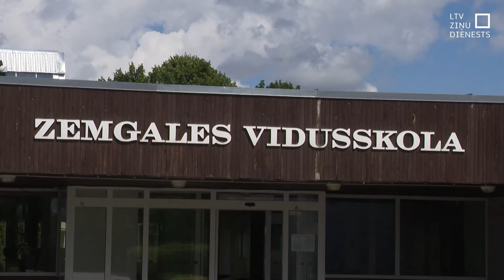Zemgales vidusskolā matemātikas eksāmenu lielākā daļa nenokārto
Eksāmenu un izlaidumu laiks ir aiz muguras, bet daudziem Zemgales vidusskolas skolēniem tas nesis nepatīkamu pārsteigumu. Vairāk nekā puse 12. klašu audzēkņu nav bijuši spējīgi iegūt vismaz 15 % procentus un nokārtot matemātikas eksāmenu.